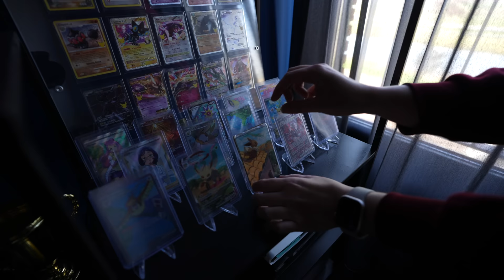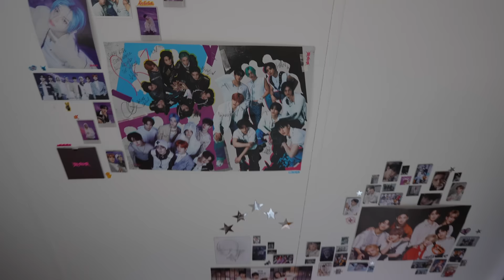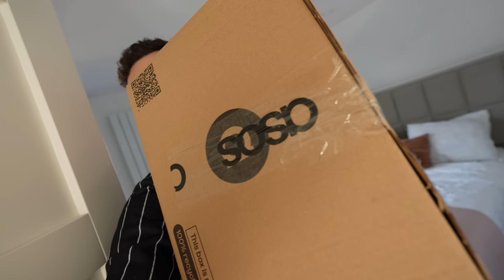1 Dag Van Huis Ruilen Met CreaChick! *Experiment*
Ik ruil 1 dag van huis met CreaChick! Hoe ziet haar huis eruit en wat vinden we in de kasten?

Deze video bevat geen betaalde samenwerking. De boeken en knuffel zijn mijn eigen producten. Als je deze aanschaft dan krijg ik hier een vergoeding voor.